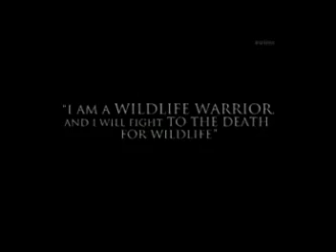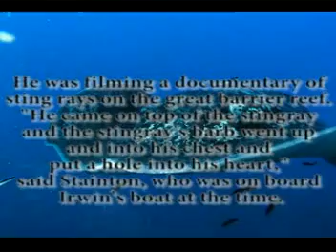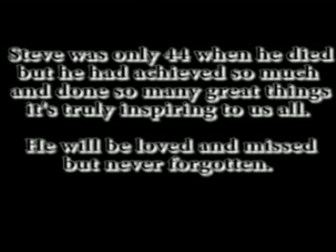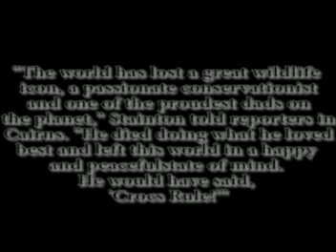steven irwin - homenaje tv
Programa rinde homenaje a steven irwin despues de su fallecimiento
El motivo de subir estos vídeos es para compartir mi gusto & curiosidad que desde niño formaron parte de mi personalidad nutriendo mi respeto a la vida.